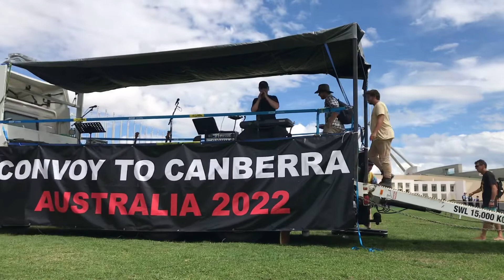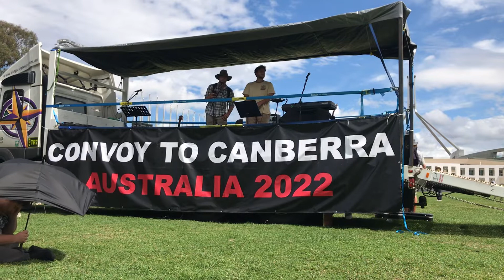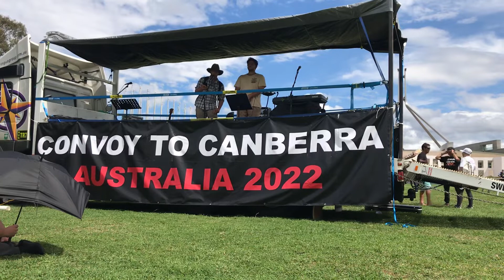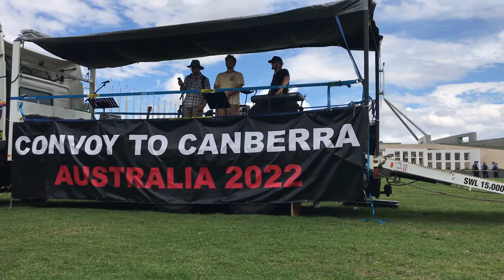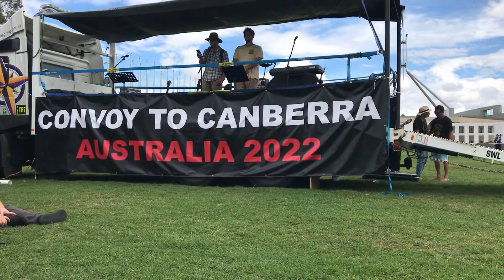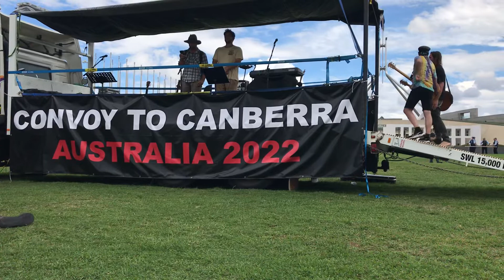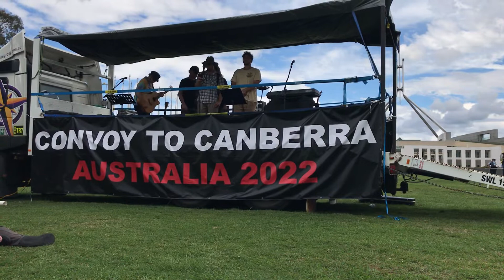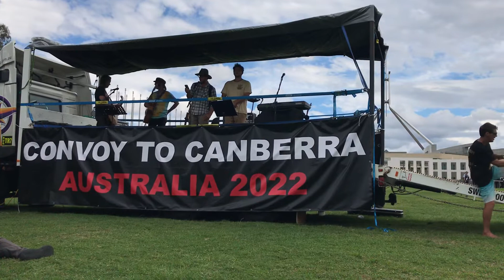Uphold the ANZAC A warning to Australia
Hold onto the ANZAC spirit